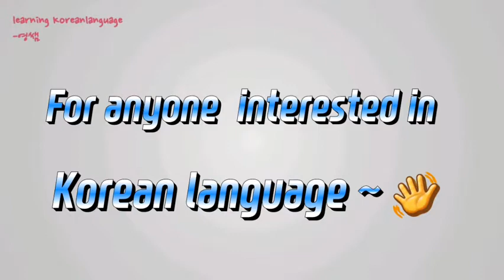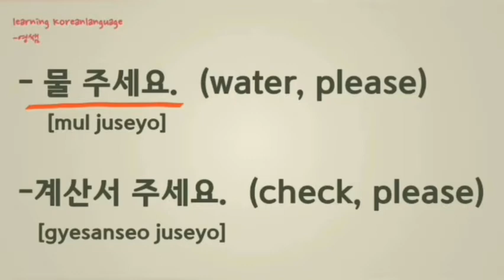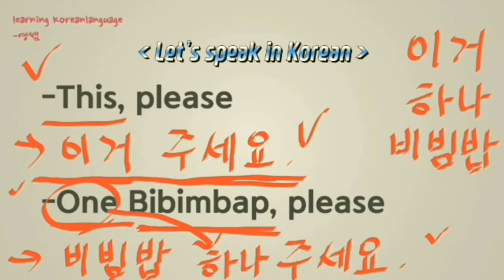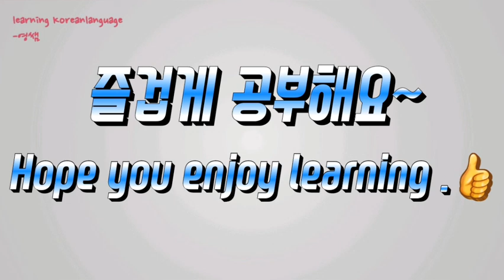When you order in a restaurant - how to say in Korean ?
Let’s learn Korean language~!

This is the lesson about basic sentence pattern, “Noun 주세요”, which basically means ‘to give me Noun, please’.
Let’s learn how to say in Korean when you order in a restaurant.

👉 " Korean language teacher. Young "
        ( young.koreanlanguage )